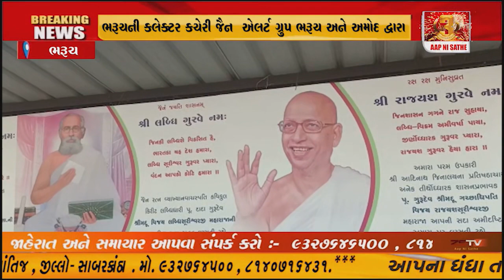ભરૂચની કલેક્ટર કચેરી જૈન એલર્ટ ગ્રુપ ભરૂચ અને અમોદ દ્વારા કલેક્ટર કચેરીમાં આવેદનપત્ર આપવમાં આવ્યું,